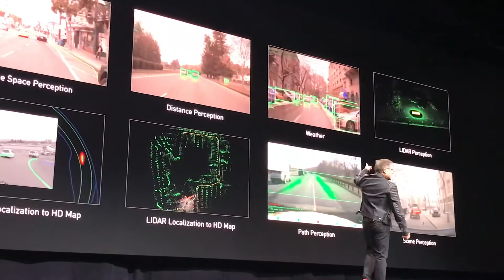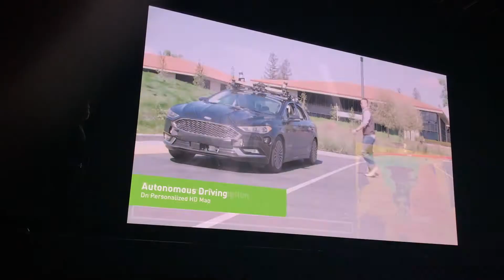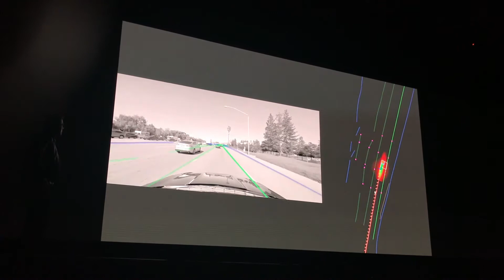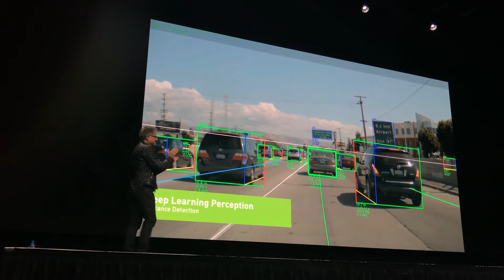GTC 2018 Keynote by Jensen Huang about Autonomous Car R&D solution